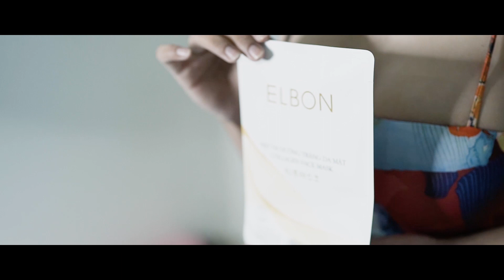A7III SHOTING STUDIO // Chụp Ảnh và Quay Video Ngắn Cho Khách Bán Mỹ Phẩm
- Một buổi chụp ảnh cho khách bán mỹ phẩm thương hiệu ELBON tại 1 Studio ở TDM, Bình Dương của Kỳ và cậu em đồng nghiệp diễn ra khoản 5 - 6h đồng hồ vì vấp phải 1 số sự cố tại phòng chụp nên thời gian bị kéo dài không như dự kiến ban đầu.